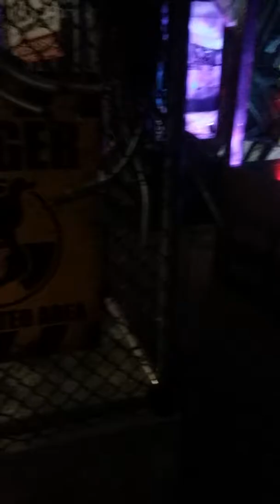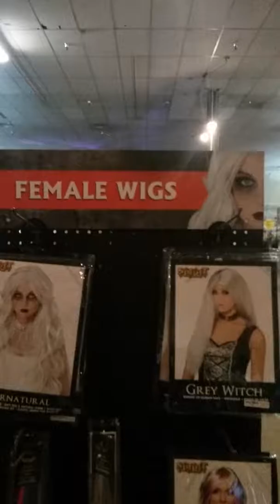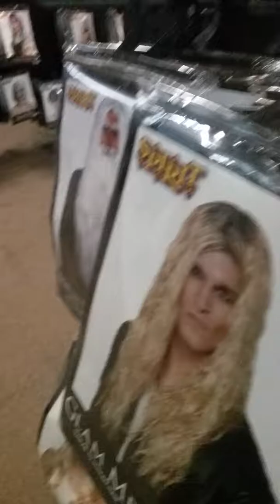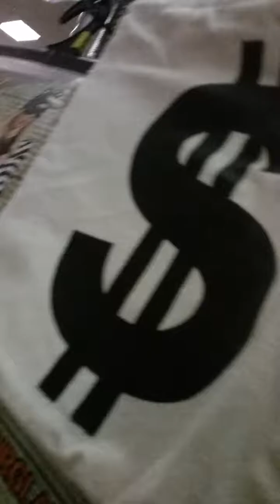Halloween consumerism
Ol chef jere at it again terrorizing the pop up Halloween store in Tuscaloosa, alabama.